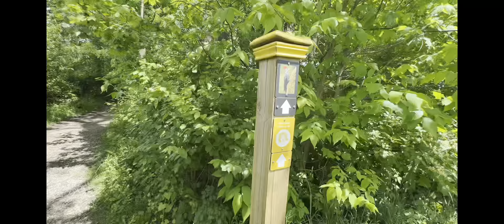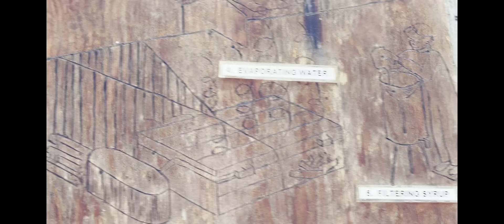Searching For Trolls at Aullwood Audubon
Our little “hiking group” explores and looks for trolls on these kid friendly trails. There is so much more to see here than just trolls.

IMPORTANT: I forgot to say there is a small charge to walk on the trails. When we went, I believe it was free for children under 4. Children 4 - 12 was 8.00, people 13 - 64 was 12.00, and 10.00 for people 65 and over.

I wasn’t sure I was going until the morning of and didn’t have notes or really research it. Sometimes these unplanned adventures make for the best memories. 😃